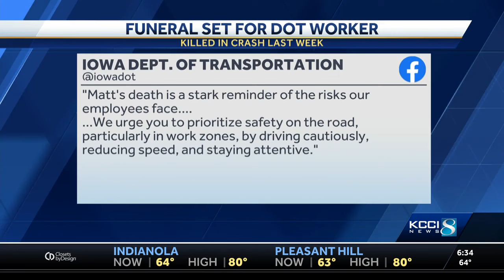Funeral set for Iowa DOT worker killed on Interstate 80